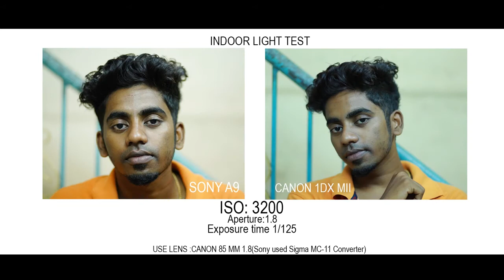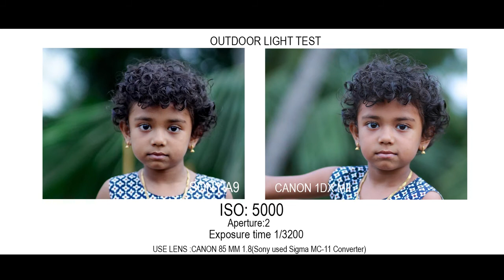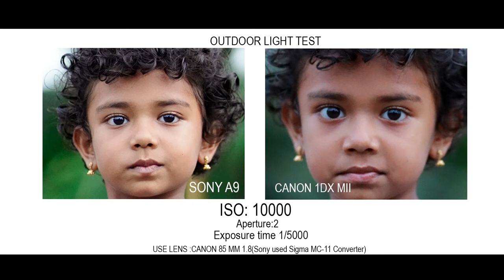sony A9 vs canon 1dx mark ii comparison- BEST IN WEDDING PHOTOGRAPHY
sony A9 vs canon 1dx mark ii comparison---
shoot Cam : sony  α6000